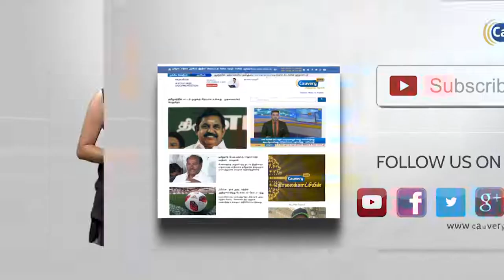Breaking: 8 வழிச்சாலைக்கு நிலம் கையகப்படுத்த இடைக்கால தடை | Salem - Chennai Express Way